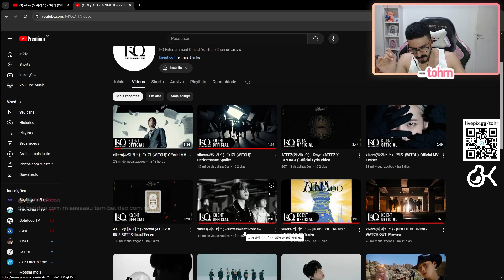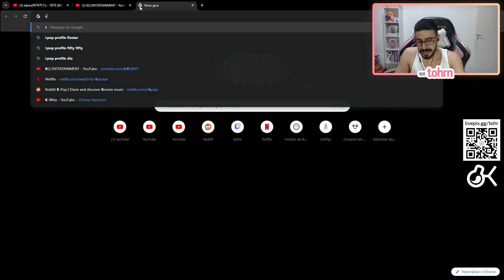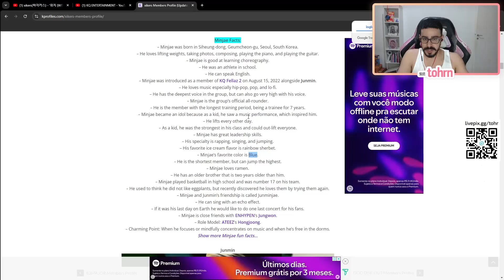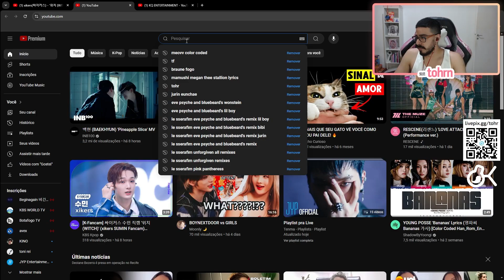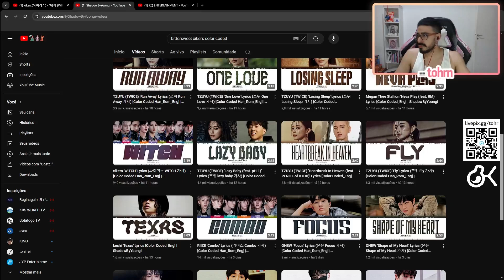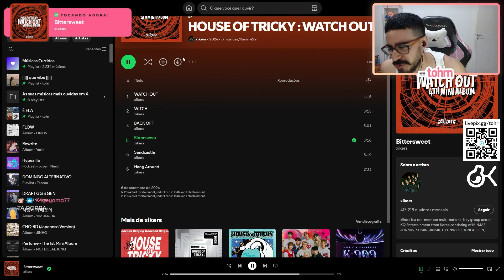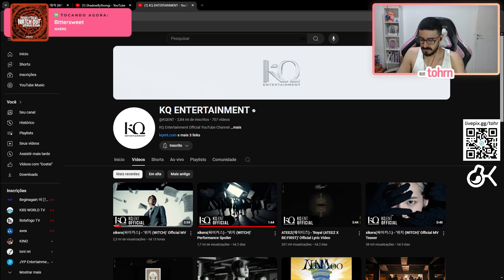TOHR REAGE: XIKERS 'WITCH' | Cortes do Tohr